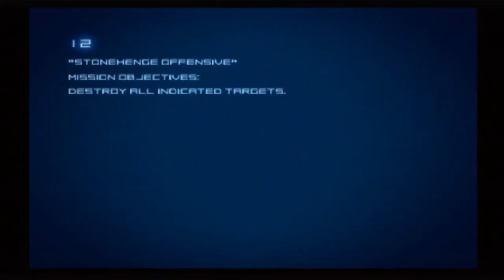Ace Combat 4: Shattered Skies - Mission 12 - Stonehenge Offensive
Here is Mission 12: Stonehenge Offensive from Ace Combat 4: Shattered Skies.